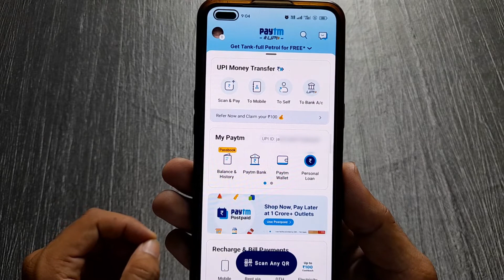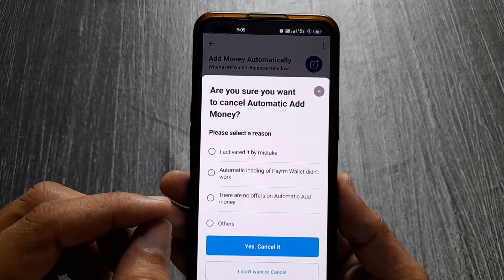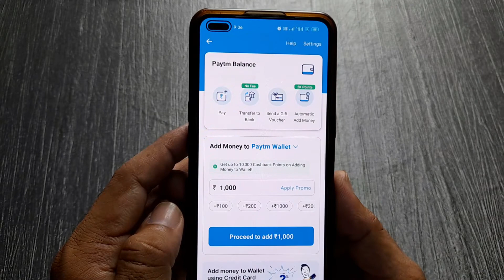Paytm wallet automatic add money band kaise karen | how to deactivate paytm automatic add money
Paytm wallet automatic add money band kaise karen | how to cancel paytm wallet automatic add money

Namaskar doston agar aap Paytm mein automatic add Mani ko activate kar rakha hai aur agar aap usko cancel karna chahte hain to kaise karenge aaj ki video ke andar aapko bataunga.

MJ Tech Series